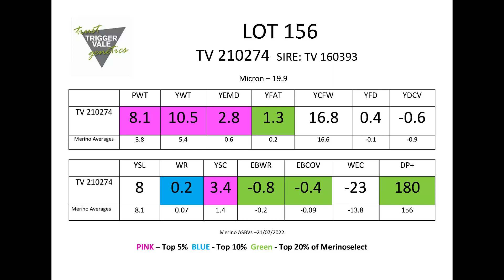TV Poll Merino Lot 156 2022